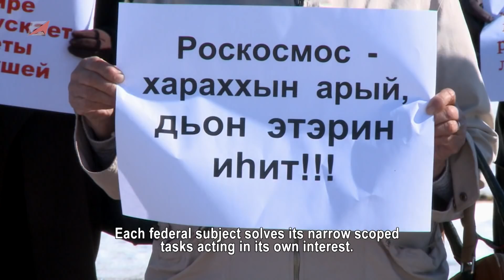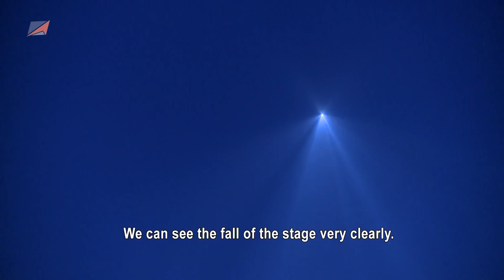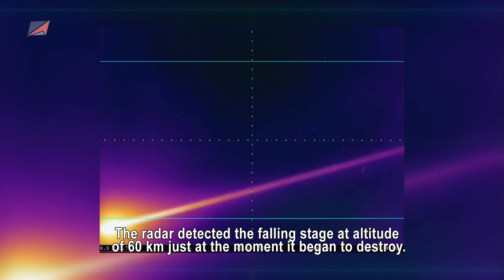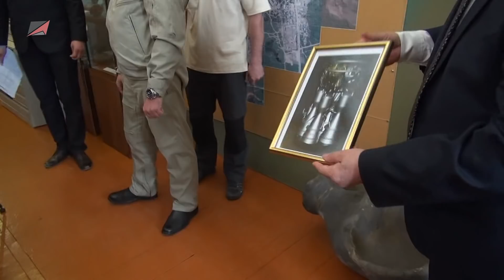STAGES OF CIVILIZATION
There is no spare planet. It is therefore important that charge of humanity for entry into cosmic civilization was not excessive. When the rocket goes into orbit, a team of specialists TsENKI rushes to areas where drop spent stages of the rocket to find and dispose of them. Today environmentalists spaceports do its important work not only Baikonur, but also in Yakutia, where the omitted stages of rockets from the cosmodrome "East".